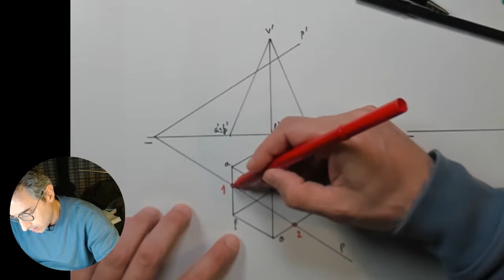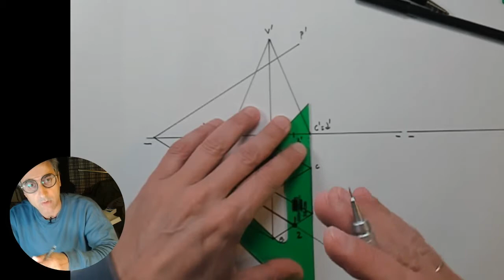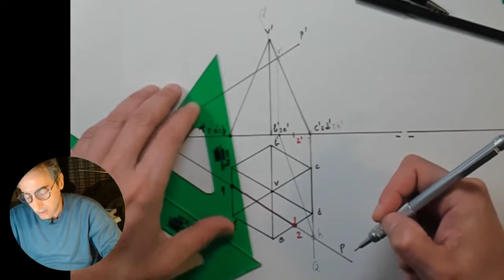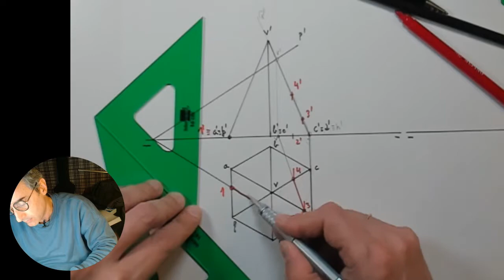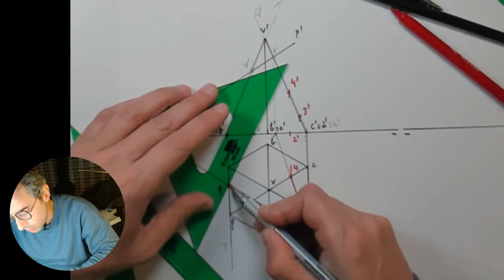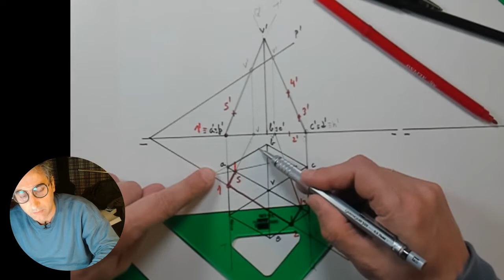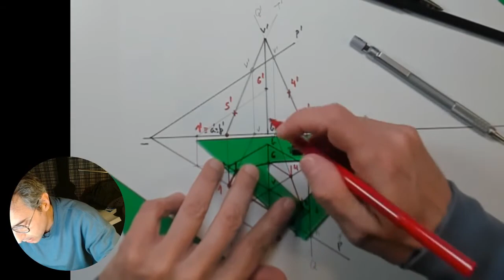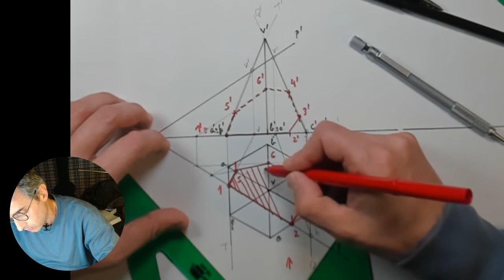interseccion piramide con plano oblicuo diédrico